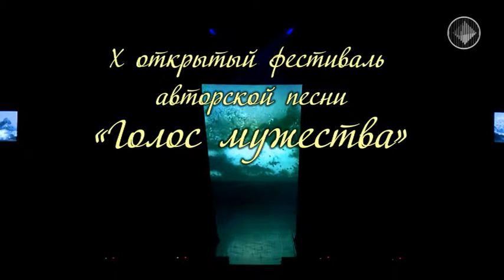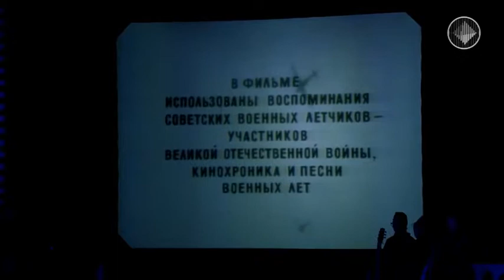X фестиваль Голос мужества гала концерт